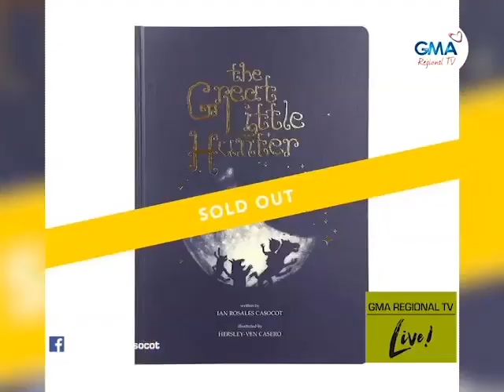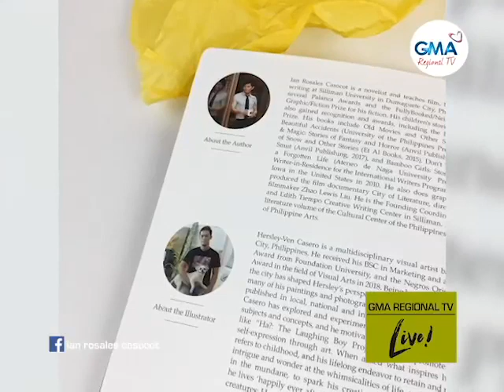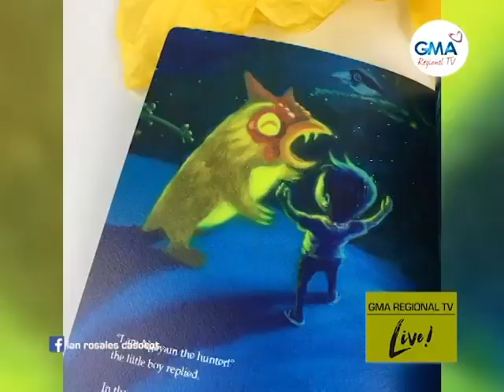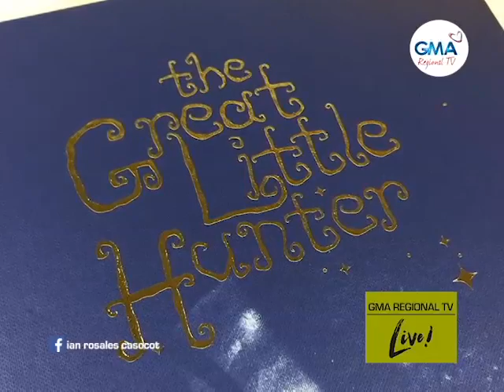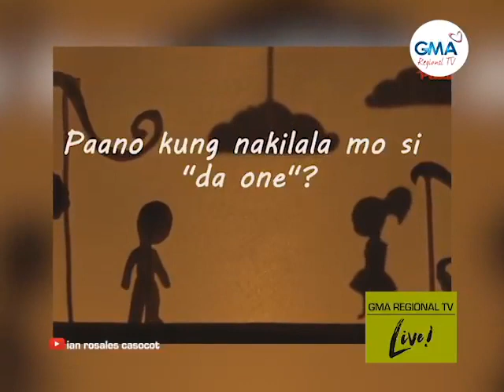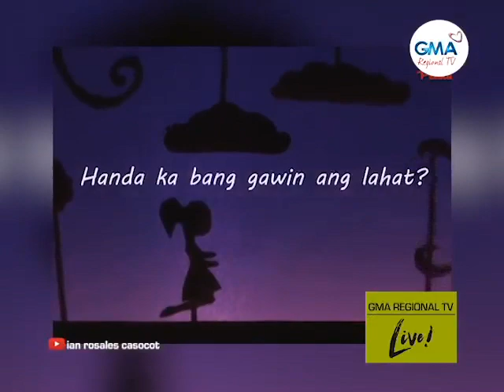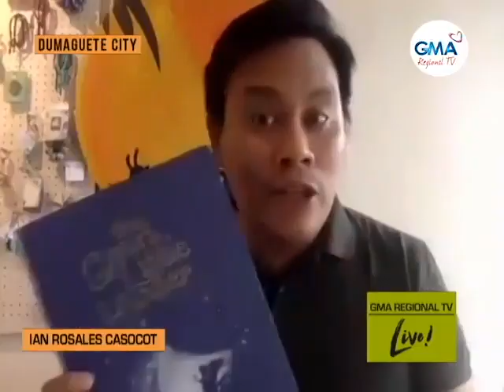GMA Regional TV Live: Creative Writer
Inspirasyon ang hatud niining Palanca Awardee nga creative writer nga si Ian Rosales Casocot. Gihatagan niya og kinabuhi ang mga anaa sa imahinasyon sa natad sa pagsuwat.